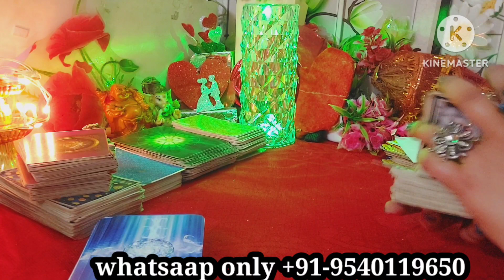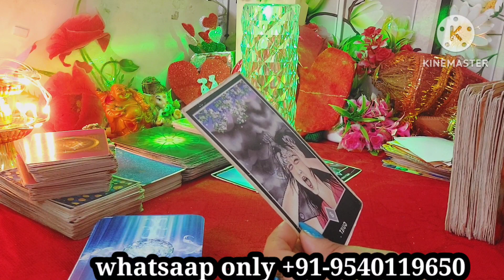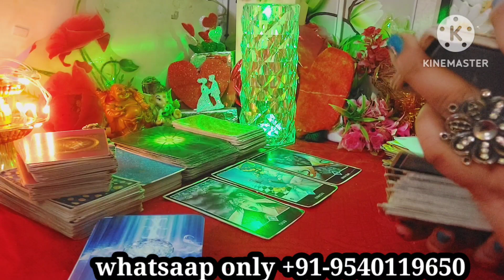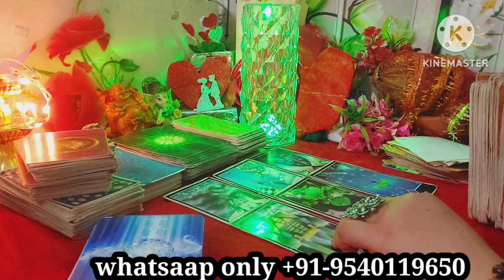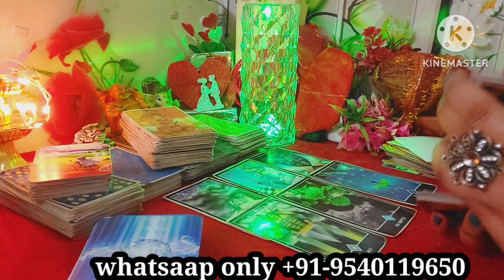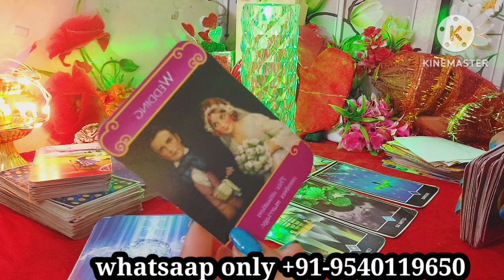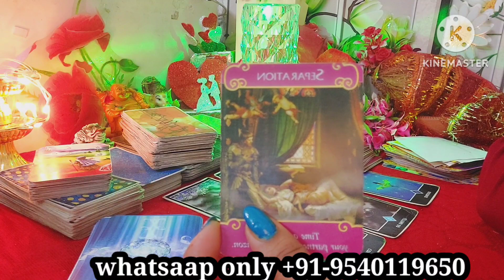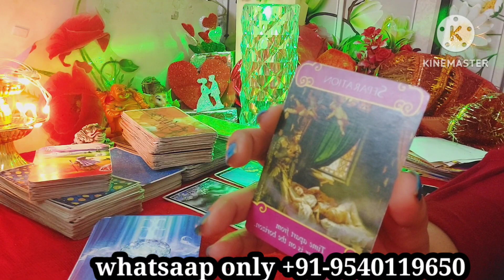UNEXPECTED CHANGE HONE JA REHA HAI ❤❤💔currentfeeling